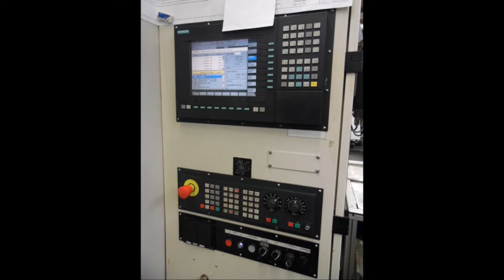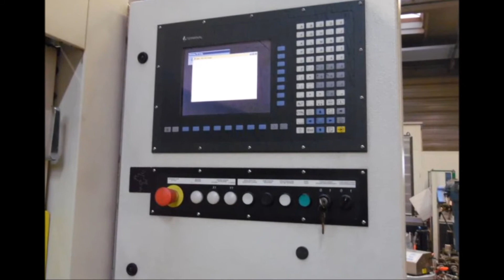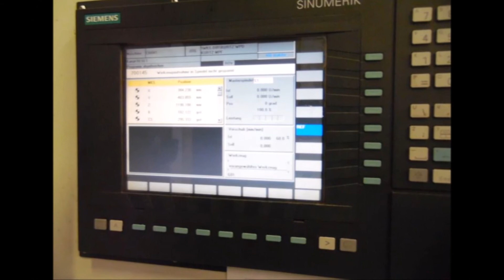Hüller Hille NBH 230-4 + MPs - Pictures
Machining Center-Horizontal
Manufacturer: Hüller Hille
Type: NBH 230-4 + MPs
Year of Construction: 2002
Control: Siemens 840 D
• 5 Folding Pallets MPs system, 2 axes
CNC
• Internal cooling by Spindle 20-70 Bar
• 2x Conveyor
• Measuring system Renishau
• Coolant system
• CNC Turntable 0.001 degrees
Technical details:
x-axis: 1200mm
y-Axis: 1000mm
z-Axis: 1200mm
Pallets of larger 630x800mm
Speed 25-10,000 rpm
Spindle Recording SK 50